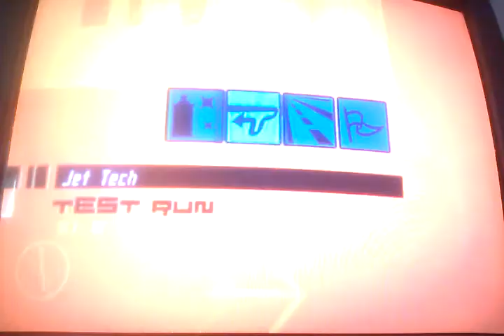JSRF Cube Gameplay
Cube doing a jet dash in her old hood lol